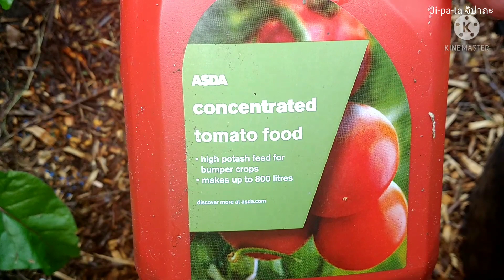วิธีปลูกดอกลิลลี่สวยๆ พร้อมการดูแล - how to grow lilies 🌺🌺🌺 (2 Aug. 21)